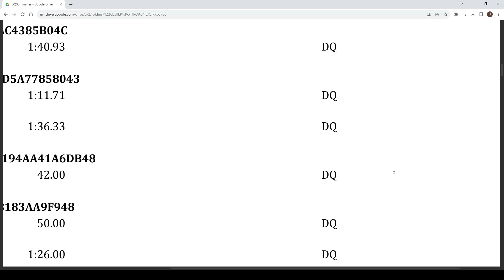TuesdayTip 029: Backstroke Flipturns!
Backstroke flipturns! What are they? Who invented them? And how do you do them properly?

Today, Coach Chris and Coach Joe will answer one of those three questions, as we look at 3 tips to help you be faster and more consistent with your backstroke turn. Don't forget to use this every time you flip! Not just when you're working specifically on flipturns. Good luck!

0:00 Intro
0:54 Know your stroke count
1:16 Pull into the flip
2:02 Keep your head down
2:35 Outro